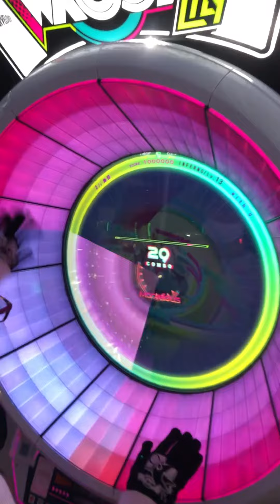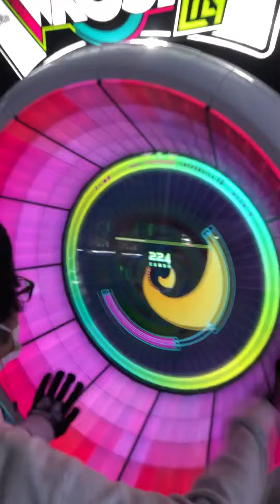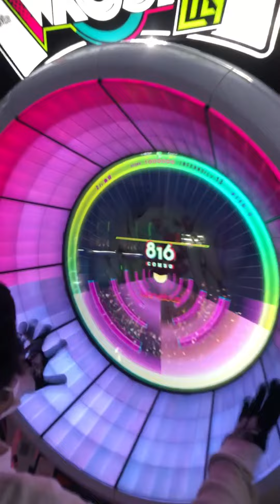【WACCA手元動画】with U INFERNO → ALL Marvelous ◆理論値 : レートMASTER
Artist:t+pazolite & Massive New Krew feat. リリィ(CV:青木志貴)
Level:13

ハイスピ：４．０
判定：ー５
タップSE音：０